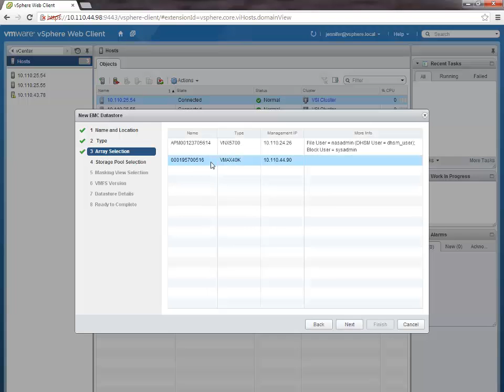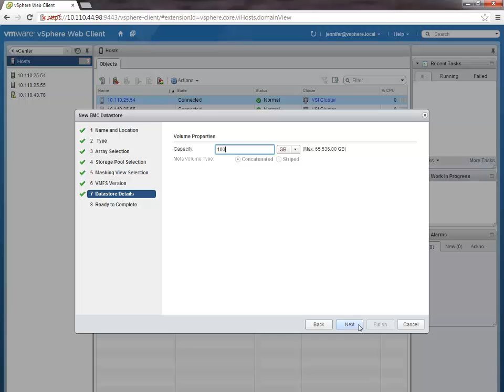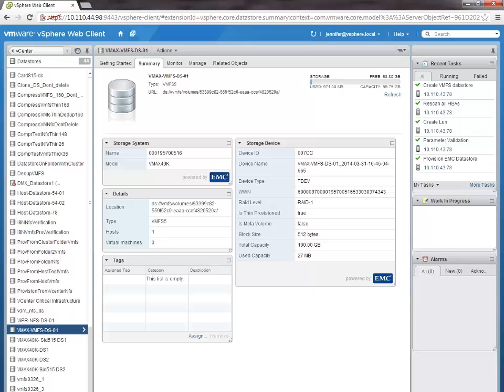EMC VSI 6.1 - Provisioning VMFS datastores on EMC storage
This demo shows how version 6.1 of the EMC Virtual Storage Integrator for vSphere Web Client can be used to provision VMFS (block-based) datastores on supported EMC storage arrays (EMC VNX, EMC Symmetrix VMAX).